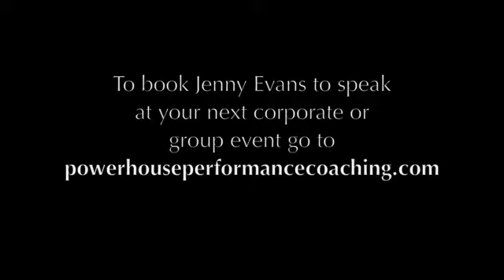Resliency Challenge: How Low Can You Go?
Low glycemic snacks are a steady source of energy, minimize stress on your system and are less likely to be stored as fat. Learn what quick and easy snacks make better choices.